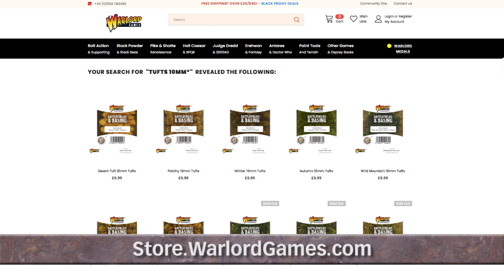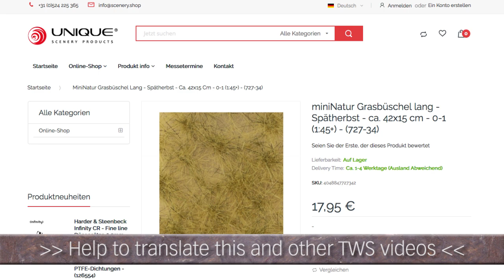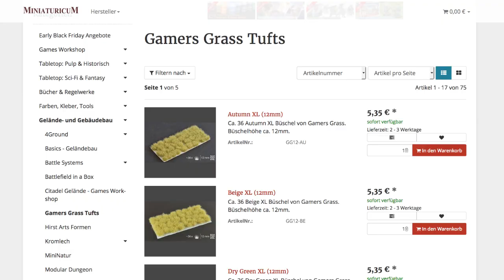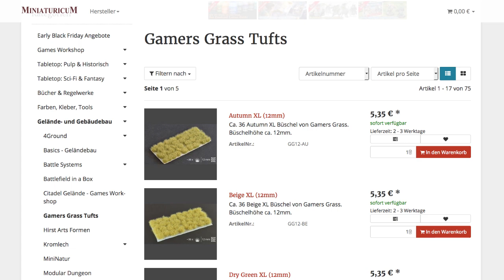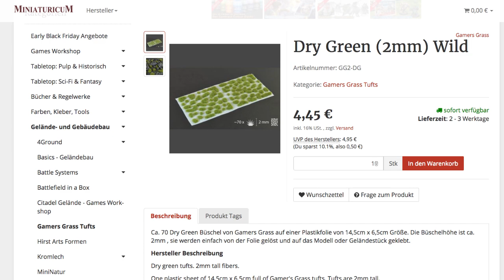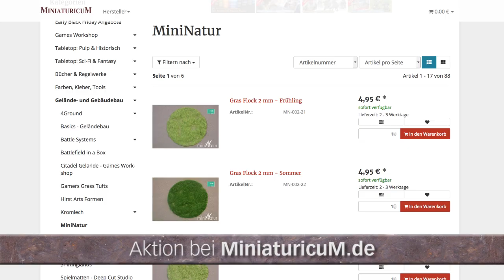Review: Grasbüschel und Tufts / tufts of grass (Tabletop-Gelände, Streu, Gras, Tutorial, TWS)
Passend zum TWS-Video über Grasstreu geht’s in diesem Tutorial um Grasbüschel, die so genannten Tufts: Hersteller wie z.B. The Army Painter, Warlord Games, Gamers Grass und MiniNatur haben ja jede Menge Produkte zu unterschiedlichen Preisen am Start – aber worin liegen die Unterschiede? Und wann lohnt die Anschaffung eines elektrostatischen Begrasers? … All dies und mehr erfahrt Ihr im Video!

- Begraser Static King (Woodland Scenics)
- Begraser Gras-Master 3.0 (Noch)

So, nun viel Spaß beim Nachbauen – und bei Fragen einfach fragen!